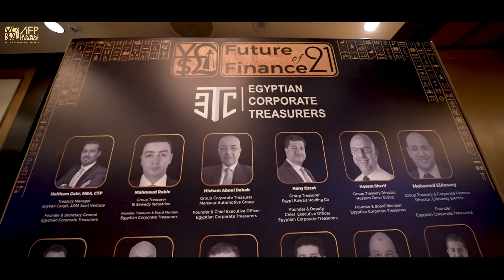Khaled Saad - AFP Future of Finance 2021 Review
Meet the Professional Khaled Saad, Treasury Manager at Tamweely Microfinance at AFP Future of Finance Annual Event.

With over 800 attendees, more than 40 speakers, 5 keynote speakers and 6-panel discussions, the ‹AFP Future of Finance› will allow you to meet finance experts as we focus this year on networking and certified finance field pioneers all of whom are attending this event. In addition, a top-notch group of finance experts will conduct introductory seminars the day before. These sessions maximize the networking benefits for the participants as well as providing them with opportunities to exchange experiences. As the year comes to an end, on the 3rd of December 2022 our exceptional event will occur when finance and banking professionals connect together in one place. Secure your seat